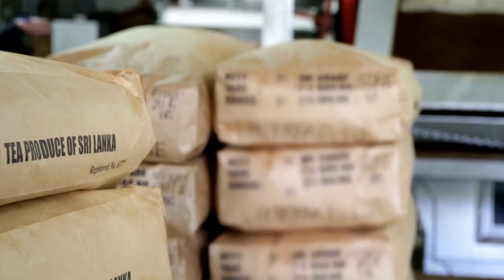श्रीलंका पर्यटन, Sri Lanka Tourism, Trending Places in the World | Top 10 | Travel Vlogs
Sri Lanka Tourism, Trending Places in the World | Top 10 | Travel Vlogs | श्रीलंका पर्यटन

Sri Lanka, formerly known as Ceylon, is a South Asian island nation whose official name is Sri Lanka's Democratic Socialist Republic. It is in the Indian Ocean, southwest of the Bay of Bengal and southeast of the Arabian Sea, separated from the Indian subcontinent by the Gulf of Mannar and the Palk Strait.
The Pancha Ishwarams, Shiva's five abodes, are supposed to have been built by King Ravana in Sri Lanka. Murugan is a Hindu deity who is worshipped by Hindu Tamils and is one of the country's most well-known Hindu deities. Buddhist Sinhalese and Aboriginal Veddas adore Katharagama deviyo, a local interpretation of the god.